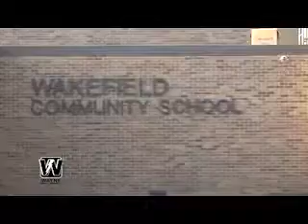Youtube 8-17-16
Wakefield Community School held their 63rd annual raising of the flag and ringing of the bell Wednesday morning to open the school year on 8-17-16.